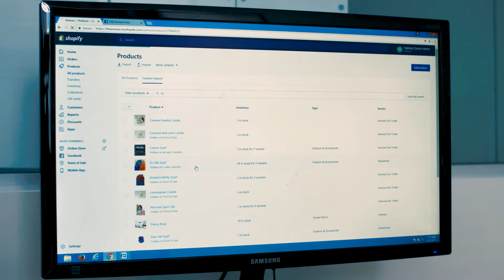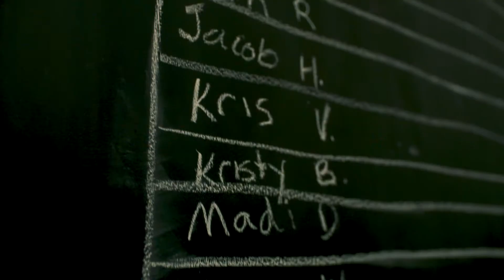Fighting Chance - Avenue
What if community participation meant skill development, continued learning and economic participation in a social business?
Avenue is a social enterprise of Fighting Chance Australia, retailing ethical, fair trade and organic brands.

Partnering with suppliers from around the world whose products are beautiful, empowering and affordable, we bring them here to Australia to sell via online and retail marketplaces.

Video created by Sisters of Charity Foundation & Enablr